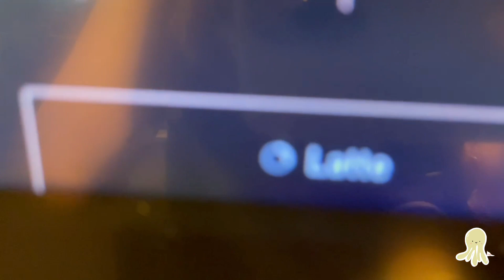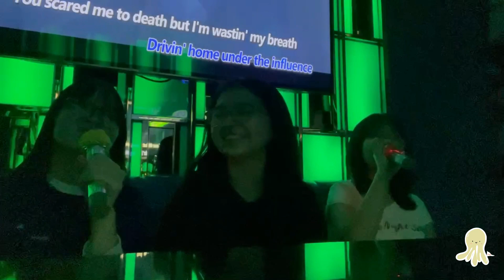DAY OUT WITH US🍽️🎤| eating buffet and singing k!